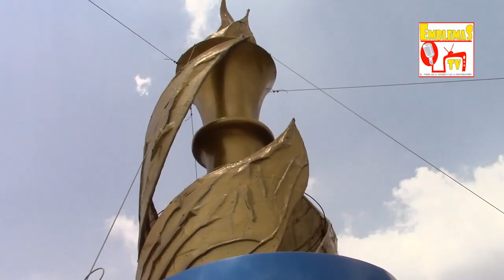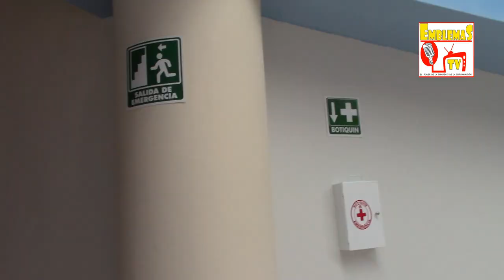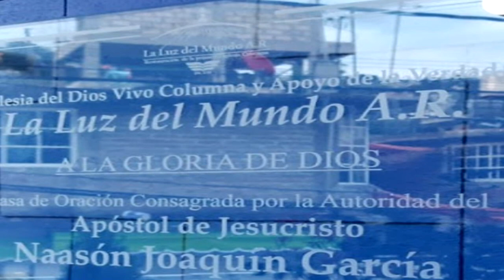Consagración Templo Iglesia La Luz del Mundo en Chichicaspatl Ciudad México Apóstol Naasón Joaquín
A LA GLORIA DEL DIOS UNICO